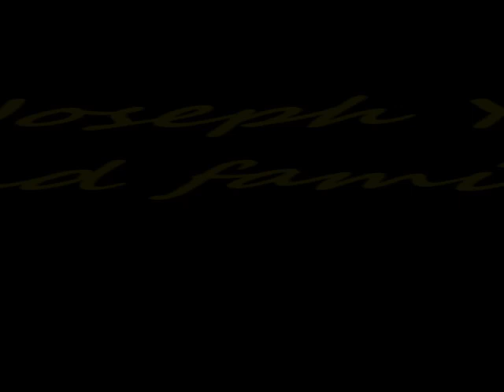10 Nigerian Celebrities and their Christmas Photos